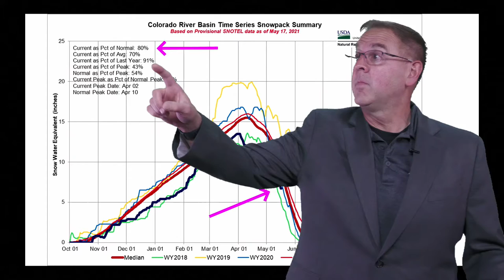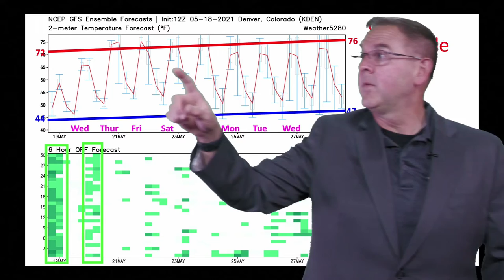Longmont Weather Forecast - Starting the Week of May 19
Longmont Weather Forecast - Starting Week of May 19